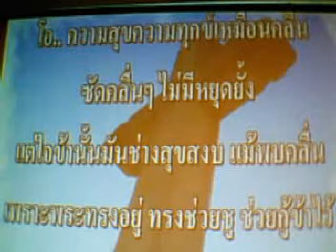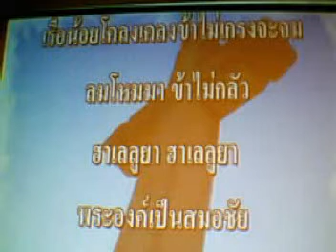Thai Mission Church Live-08/08/10 #1